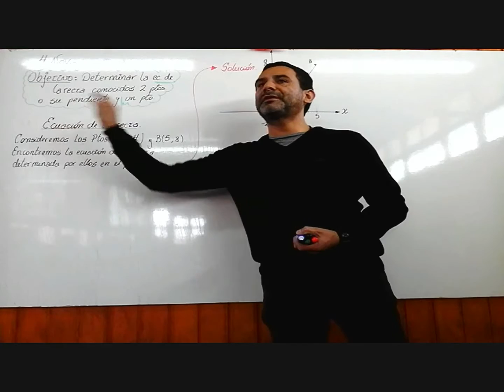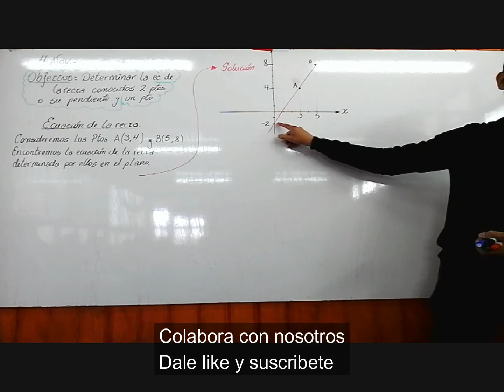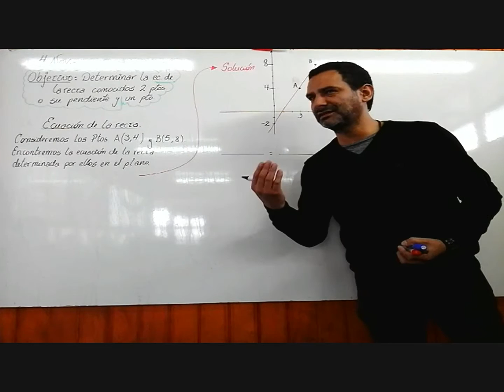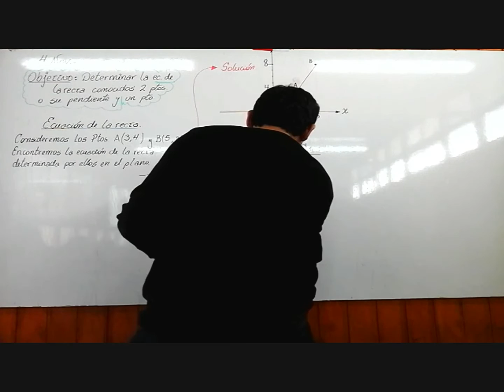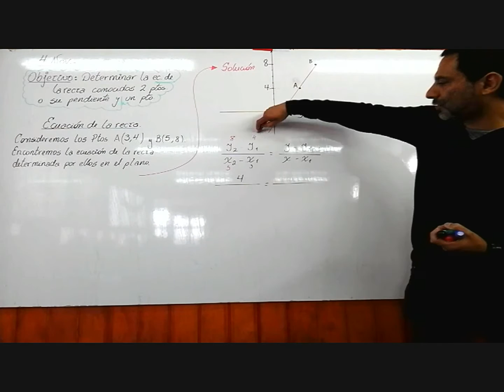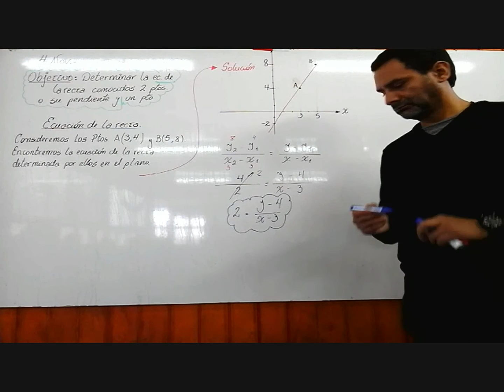Vídeo 25: Determinación de la ecuación de la recta, conocidos dos puntos (1/2)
En esta oportunidad el profesor explica como determinar la ecuación de la recta conocidos dos puntos, en el contexto de la geometría analítica.

This time the teacher explains how to determine the equation of the straight colon known in the context of analytic geometry.